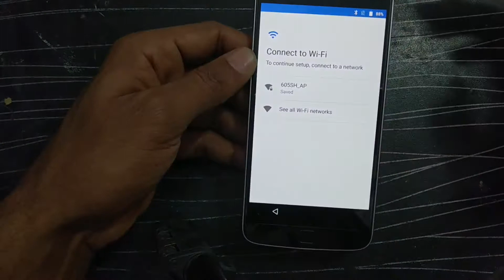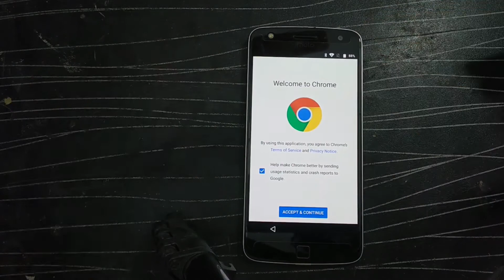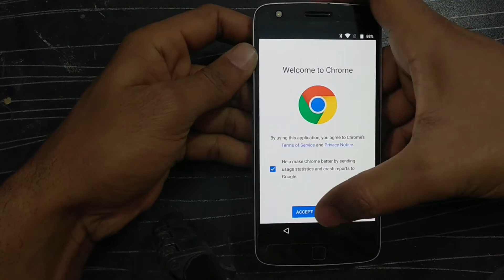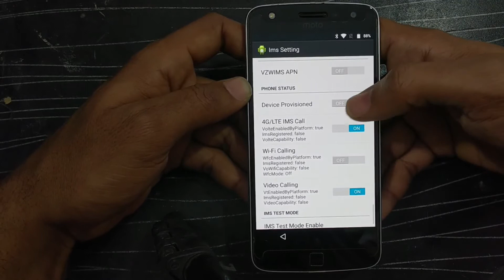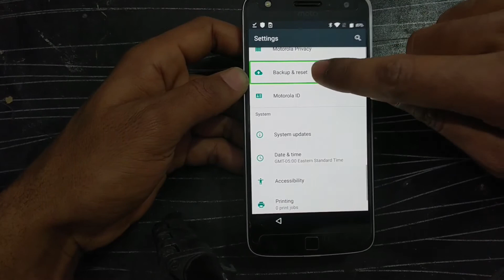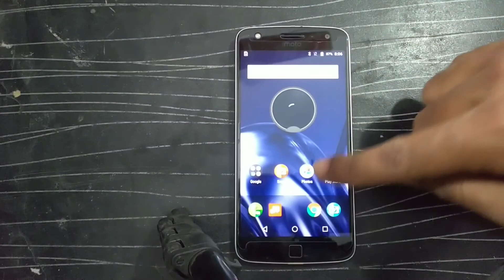MOTO Z PLAY DROID XT1635-01 FRP GOOGLE ACCOUNT BYPASS | MOTOROLA Z SERIES NOUGAT 7.1.1 FRP BYPASS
MOTO Z PLAY FRP
MOTO Z FORCE FRP
MOTO Z2 FORCE FRP